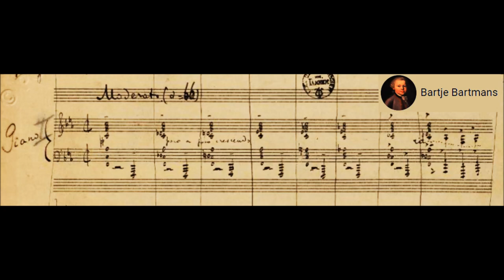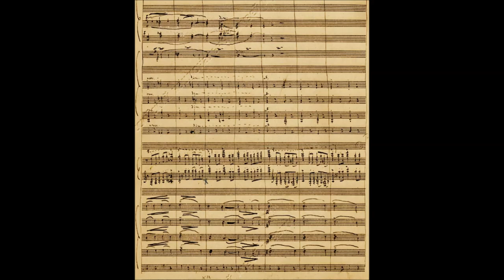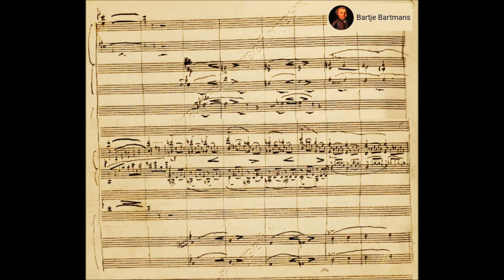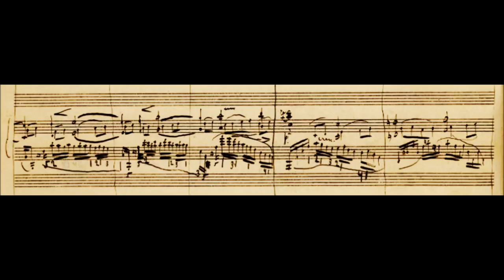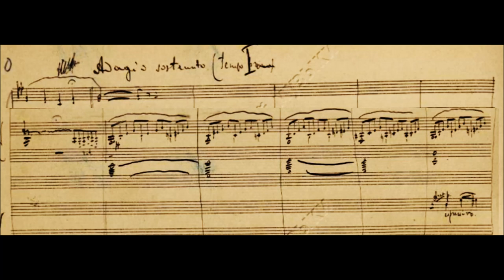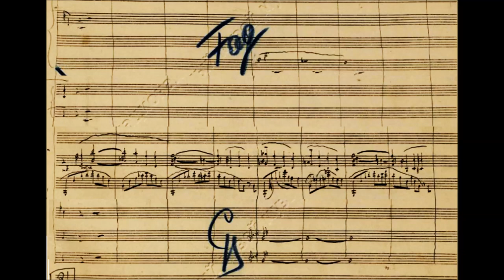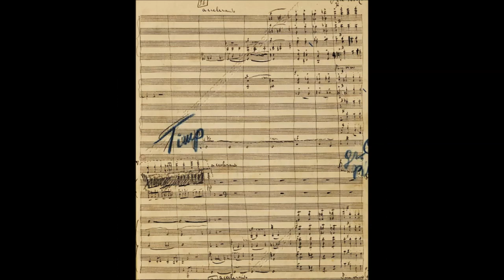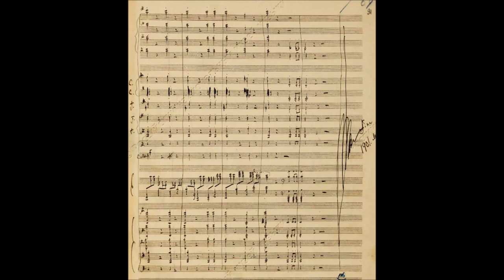Sergei Rachmaninoff - Piano Concerto No. 2, Op. 18 (1901) {Volodos}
Sergei Vasilyevich Rachmaninoff (1 April [O.S. 20 March] 1873 – 28 March 1943) was a Russian composer, virtuoso pianist, and conductor. Rachmaninoff is widely considered one of the finest pianists of his day and, as a composer, one of the last great representatives of Romanticism in Russian classical music. Early influences of Tchaikovsky, Rimsky-Korsakov, and other Russian composers gave way to a thoroughly personal idiom notable for its song-like melodicism, expressiveness and rich orchestral colours. The piano is featured prominently in Rachmaninoff's compositional output and he made a point of using his skills as a performer to fully explore the expressive and technical possibilities of the instrument.

Piano Concerto No. 2 in C minor, Op. 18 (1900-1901)
Dedication: Dr. Nikolai Dahl

1. Moderato (0:00)
2. Adagio sostenuto (10:19)
3. Allegro scherzando (20:38)

Arcadi Volodos, piano and the Royal Concertgebouw Orchestra conducted by Ricardo Chailly. Live at the BBC Proms Wed 3 Sep 1997 Royal Albert Hall

Description by Roger Dettmer  [-]
Rachmaninov composed this work in 1900, and played the first complete performance on November 9, 1901, with Alexandre Siloti conducting the Moscow Philharmonic Society.

He suffered a shattering career crisis in the 1897 massacre of his First Symphony in St. Petersburg, by its first conductor, Glazunov, who was reportedly disablingly drunk -- a fiasco the critics en masse, led by César Cui, laid at the composer's feet like an animal carcass. The audience -- ever mindful that Rachmaninov had been expelled in 1885 from the local temple of musical instruction -- listened stonily, glad for the failure of a young lion schooled elsewhere (in Moscow, he completed the Conservatory course in 1891, and graduated a year later with highest possible grades). Because of the failure of the Symphony No. 1, Rachmaninov began to drink immoderately. Believing himself unfit to compose, he tried concentrating on parallel courses as a concert soloist and opera conductor, but embroiled himself in a love affair that ended very badly. By the end of 1899, he was an alcoholic whose hands shook, imperiling his keyboard career. Between January and April 1900, Sergey Vassilyevich saw Dr. Dahl, a Moscow specialist in "neuropsychotherapy," daily, and was urged under hypnosis to compose the new piano concerto that a London impresario was asking for. Trance therapy roused the composer from his lethargy; indeed, he worked with great facility on an excellent new concerto -- the Second, in C minor, Op. 18 -- dedicated to Dr. Dahl in gratitude. Never again in the remaining four decades of his life was Rachmaninov immobilized by depression, despite several convulsive changes of fortune.

The opening, C minor, movement in sonata form was composed last; structurally it is the most conventional. Ten bars of unaccompanied keyboard chords lead directly to a palpitant principal theme for violins, violas, and clarinets -- motivic rather than tuneful, despite a melismatic extension for cellos. An episode links this to the second theme, in E flat, one of Rachmaninov's most celebrated melodies, introduced by the piano. Following the development and a maestoso alla marcia reprise, there's a brilliant coda -- but no solo cadenza, yet.

In the E major, Adagio sostenuto movement, after four bars of Tchaikovskian string chords, piano arpeggios introduce a two-part principal theme, played first by the solo flute, then by the solo clarinet. Piano and orchestra develop both parts before a Tchaikovsky-like theme for bassoons nudges the tempo a bit. Further development goes even quicker, culminating in a solo cadenza that's been teasingly postponed, after which the original material returns, soulfully.

The finale is an Allegro scherzando in C major. The strings play a rhythmic figure that builds to a staccato climax. The piano enters with a flourish, setting up the principal subject -- again, as before in I, motivic rather than tuneful, but admirably constructed for developing. This is followed by another of Rachmaninov's signature melodies, lushly undulant, sung by the solo oboe and strings. (In the postwar 1940s, this was garnished with words and performed unrelentingly by big-band vandals as Full Moon and Empty Arms). A fugato brings back the principal subject, followed by a Maestoso statement of "The Tune." Accelerating fistfuls of piano chords set up a crowd-rousing conclusion.